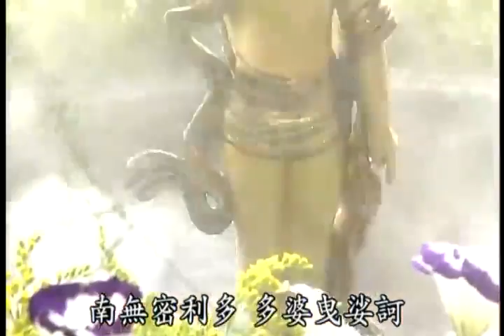海濤法師《慈悲陀羅尼圓滿菩薩道》002